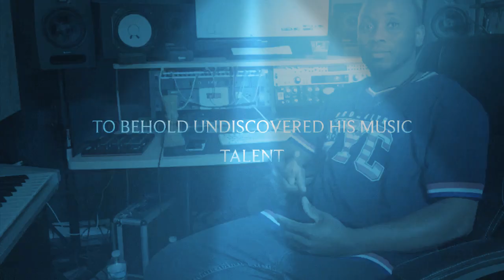G4 Empire The Movie Trailer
🦍MCM Empire🦍
🦍MBF Films dropping the new movie trailer
G4 Empire the movie 🎥🦍
Label: G4 Empire Entertainment